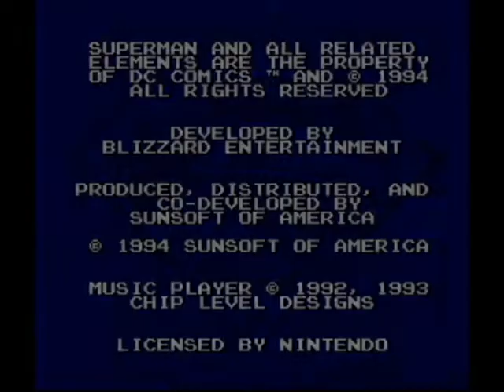ВечерниеПОсиделки Старик Бэтмэн или Егор Кузьмичь и его стадо голубых козлов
Наркомания продолжается!